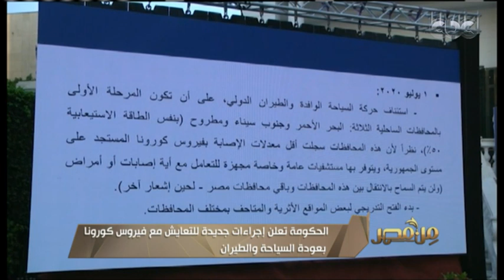د. سها بهجت تكشف تفاصيل عودة السياحة الخارجية في مصر